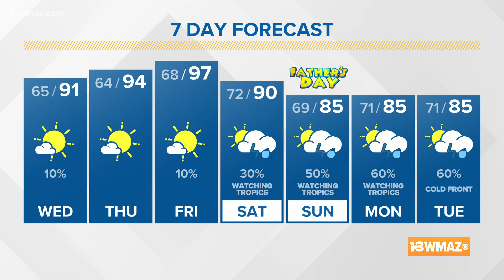Beautiful weather to round out the work week, but watching tropics for weekend | Forecast 6/16/2021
Happy Wednesday, everyone! A very pleasant pattern change graces us today! The morning is cool and comfortable, and the afternoon will be warm and mainly dry. As we head through the overnight, we look ahead to another cool and dry setup with overnight lows dropping into the low 60's!